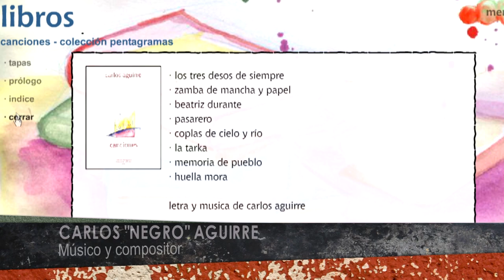Negro Aguirre en Concepción octubre 2013